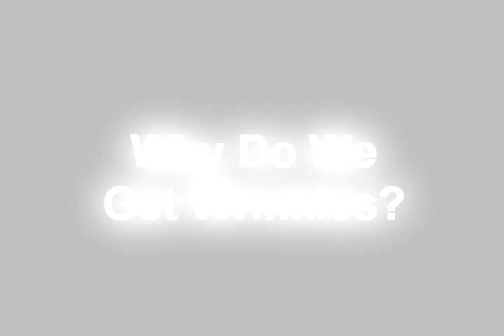Why Do We Get Wrinkles?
Hi. My name is Rene with Reality of Aging and today's subject is going to be why we wrinkle -- that ongoing question, that nagging question that all of us ask us. Well, most females and most men -- some of kind of neglect this question, but the ones that do have that question -- why we wrinkle. Hmm. Well, today we're going to find out.
First of all, we have to first understand the human body. The human body is designed to heal. I'm sure all of us can remember when we were 16, 17 years-old. We got scratched. It healed it no time. Our healing ability at that age -- I'm 42 now, let's say, 20 years ago was enormous. I healed like crazy. How's that? And now, I heal not so good.
But, that's why we wrinkle -- because we don't heal as efficiently as we did when we were 16. So, through the ravages of time and the environment, more than anything, we have to understand all of this is based on inflammation.
Now, the reason why I bring this up is because inflammation -- to understand wrinkling, we have to understand that inflammation is the nucleate, is the beginning part of how this all starts. So, let's get to it. Let's figure out how we can avoid inflammation so we don't wrinkle.
Number one, let's think about our food. Always think about food when it comes to the human body because what we eat is what we are. Now, all pro-inflammatory foods that cause inflammation, that cause aging, that cause wrinkles would be your starches, your alcohol, and your sugars. Void them out of your diet and you will wrinkle a lot less.
Your body's ability to heal would be more efficient because it's not just trying to heal the damage done by the pro-inflammatory foods. It's trying to heal the damage simply done by environment, and all of us are subject to environment because we live on this planet and, obviously, we have to coexist with what's going on, so we're going to have inflammation from that.